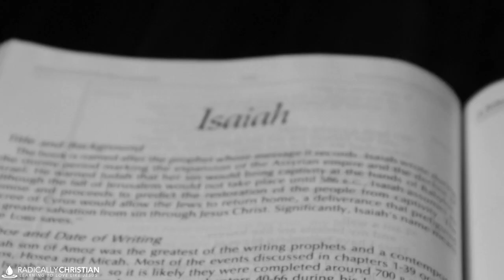Should Christians Use Violence - Part Two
Should Christians use violence to defend themselves and others? This is part two of a two-part series on Christians and violence. If you have not seen part one we would encourage you to watch that conversation as well.

In part one, Wes McAdams, Luke Dockery, Brandon Britton, and Steven Cuffle all shared how they came to their current views on Christian and violence. They also discussed what early Christians believed about violence and why beliefs changed around the Fourth Century AD.

In part two, Wes McAdams, Luke Dockery, Brandon Britton, and Steven Cuffle tackle some common objections to the Christian nonviolence position. Here are some of the objections they discuss:
1. The Bible is full of God-ordained wars and godly warriors. Doesn’t that prove it is sometimes necessary to use deadly force?
2. Isn't it immoral and sinful to allow other people to be hurt if you have the power to prevent it?
3. Jesus told his apostles to buy a sword (Luke 22:36). Why would he do that if it was wrong for them to use deadly force?
4. God ordains the government to use the sword to punish evildoers (Romans 13). How can it be wrong for us to participate in violence if God has ordained it?

As always, we hope this Bible study helps us all to love like Jesus.